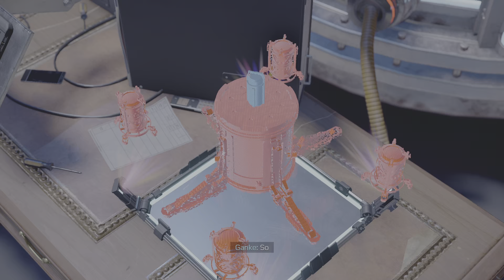Marvel's Spider-Man: Miles Morales_20230407181635